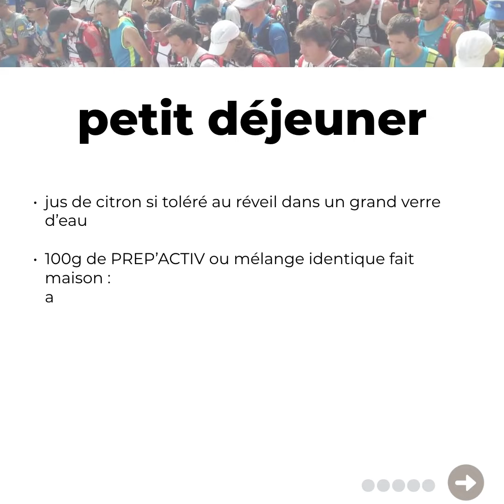la NUTRITION les 12 h avant un ULTRA